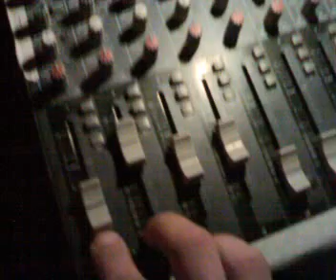Jüni Jarvi. louie louie club. Gijon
Jüni Jarvi. louie louie. Gijon